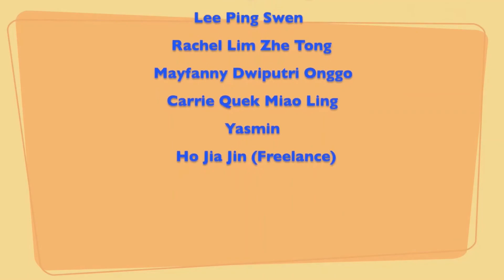Social Gifting Corporate Video 2022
Find out what Social Gifting represents and the milestones achieved over the years